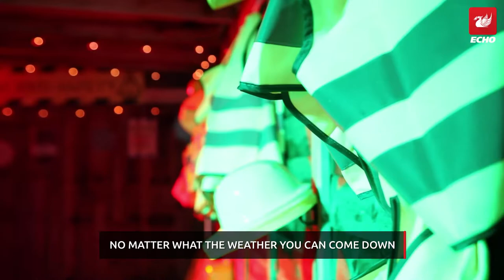Otterspool adventure Christmas experience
There is lots of festive fun to be had at Otterspool adventure this Christmas